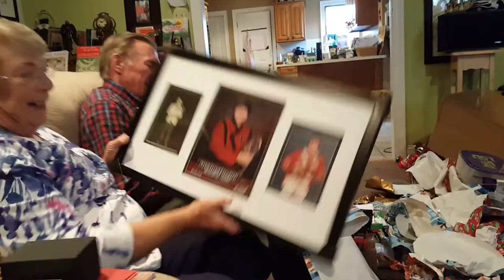Bethany gets a French Horn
Bethany gets a french horn for Christmas from Nina and Papa. Christmas 2016. Monica got a pot and pan set and Morgan got an LSU hat. Nina got a picture with three generations of musicians.